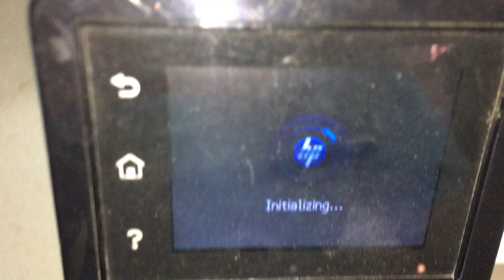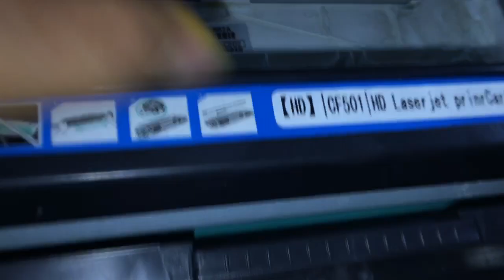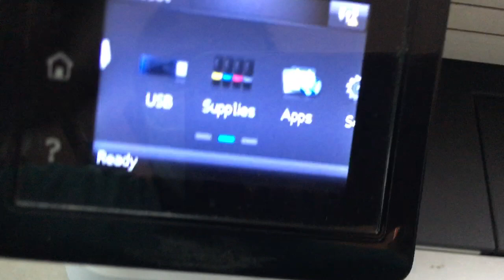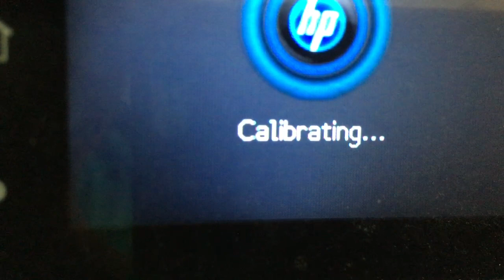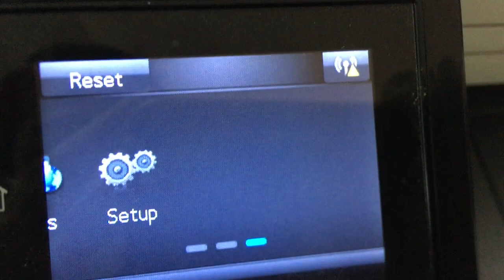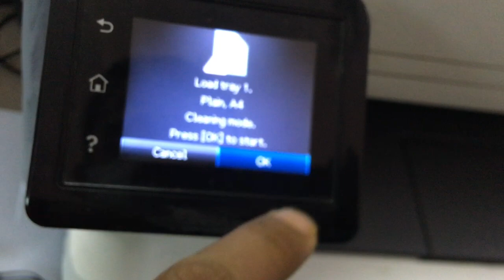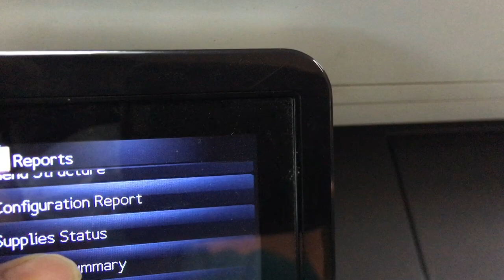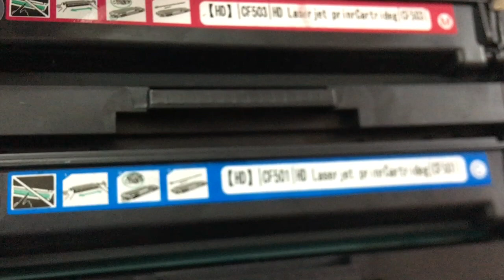HP LaserJet MFP M281fdw print quality problems toner cartridges faults